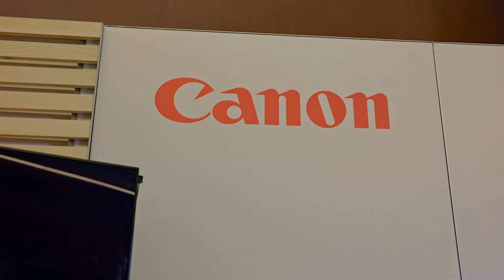Canon - Wywiady ŚwiatłoSiły